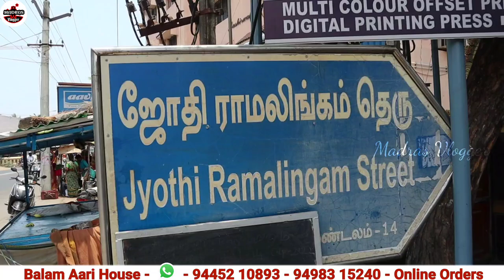Rs.599முதல் Pure Hand Aari Work Materials & Blouse&Classes BUY 1 GET 1 Free 1pcs Free Courier Online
Hi Friends in this video exploring the Rs.599முதல் Pure Hand Aari Work Materials & Blouse&Classes BUY 1 GET 1 Free 1pcs Free Courier Online

Balam Aari House
24, Shop no.7, Ashirwad Apartment,
Medavakkam Main Road, Ullagaram, Madipakkam, Chennai 600 091